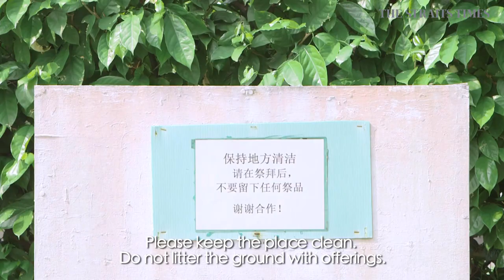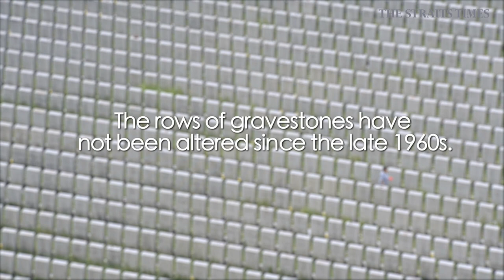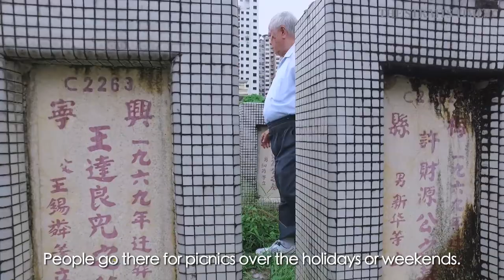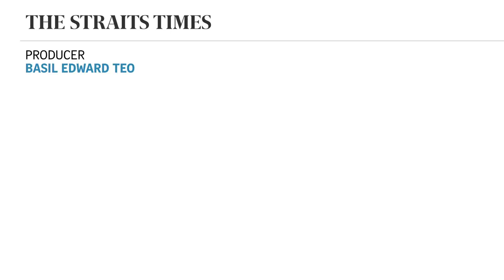Living City: A walk in Singapore's last Hakka cemetery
Hedged by Housing Board flats and an MRT track, Shuang Long Shan cemetery has been in Holland Close since the late 1960s. For former cemetery supervisor Loh Kwan Ling, 86, this is a place of peace. But it could soon become a thing of the past.